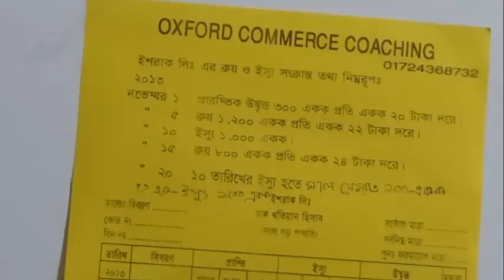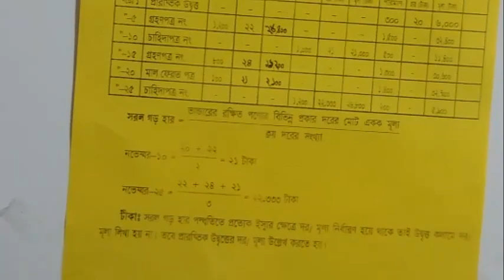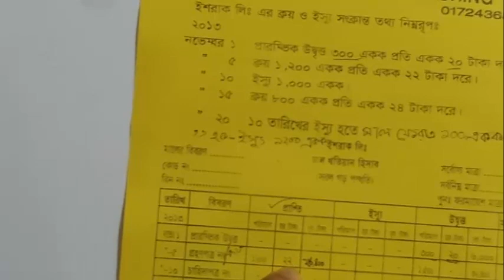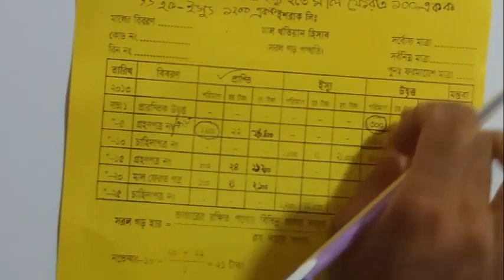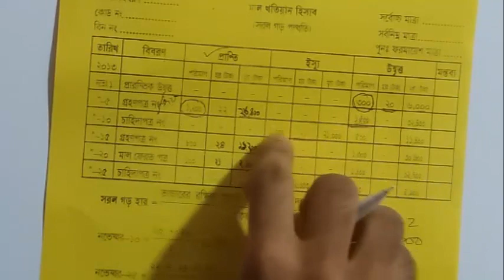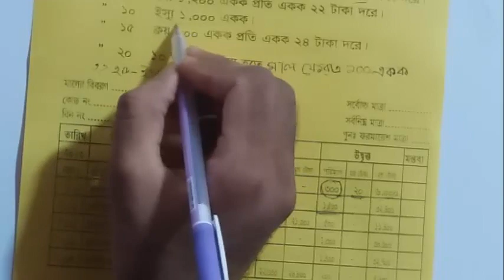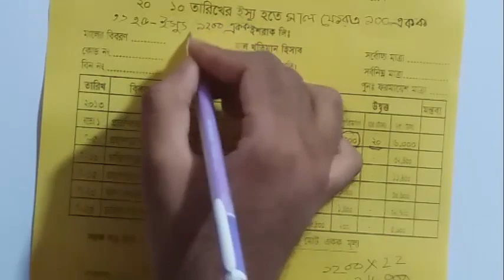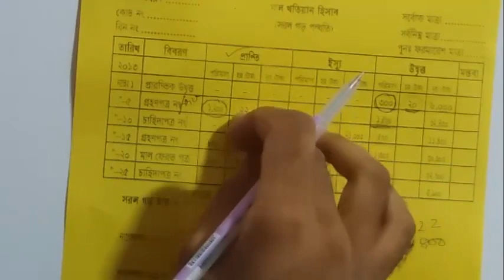সরল গড় পদ্ধতি/ sorol gor har poddhoti